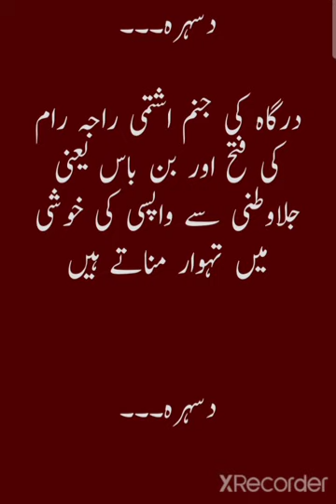ہندو مت کے فلسفے